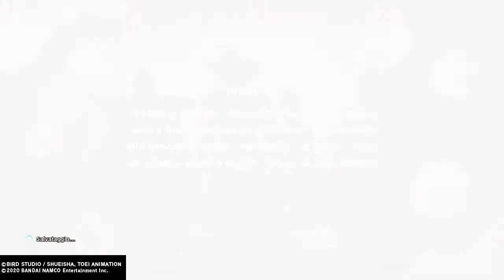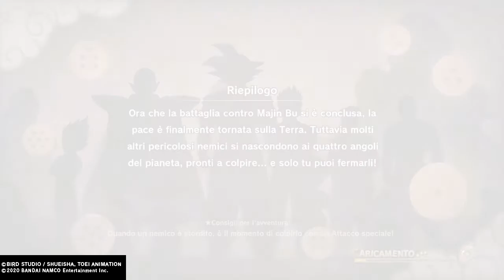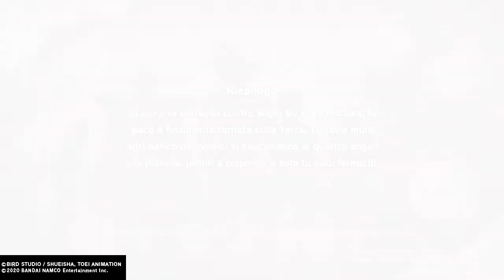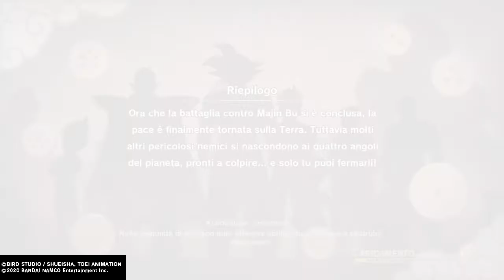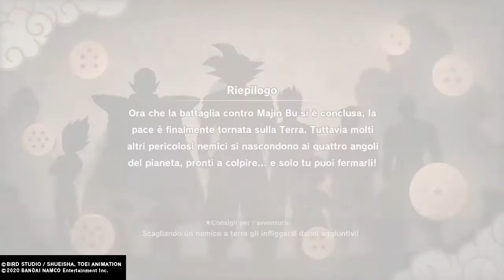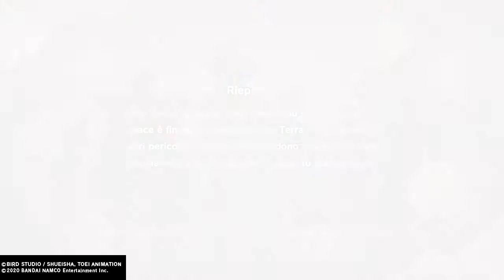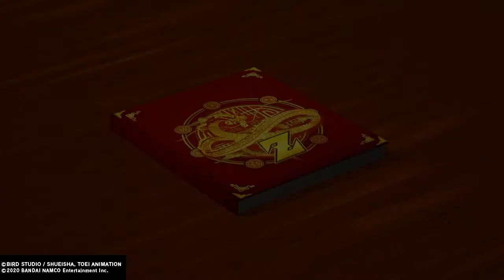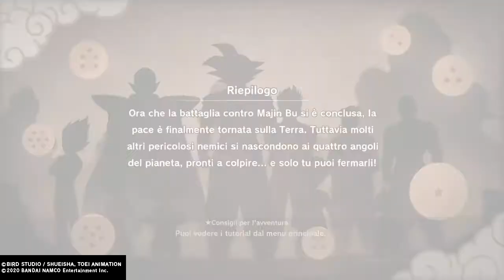DRAGON BALL Z: KAKAROT - PROVE A TEMPO (AUTO)/ CAR TIME TRIALS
Varie prove a tempo con l'auto - Various time trials using auto